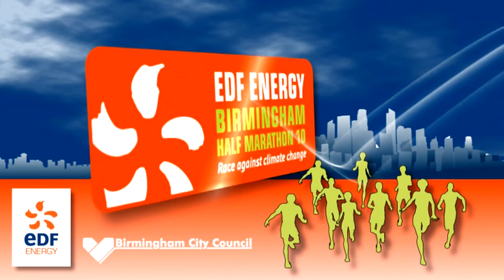EDF Energy - Birmingham Half Marathon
One of three videos commissioned by the International Sports Unit of Birmingham City Council to promote the EDF Energy Birmingham Half Marathon 2010